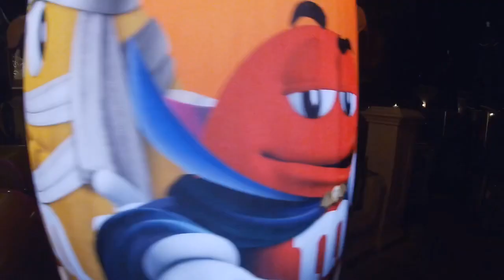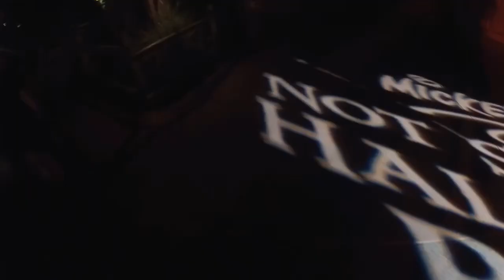Mickey’s not so scary Halloween party 2019